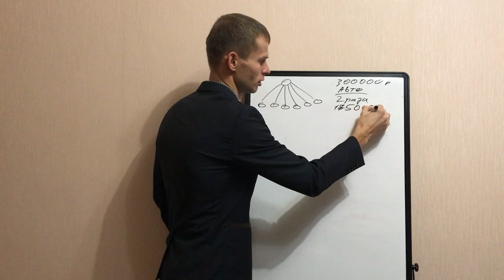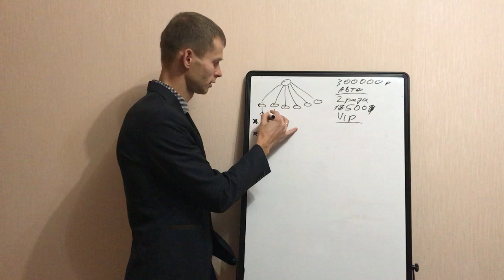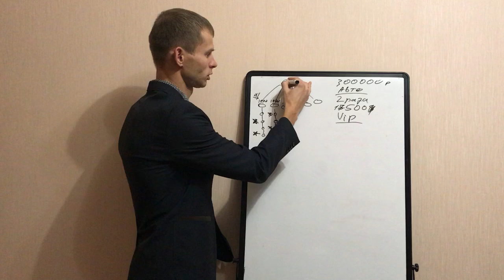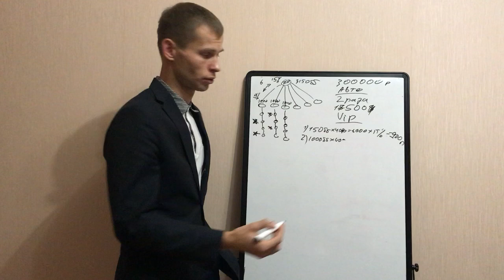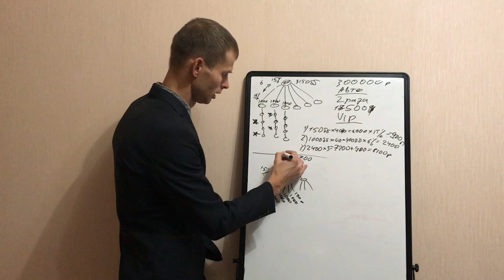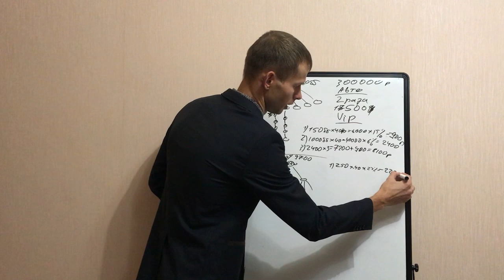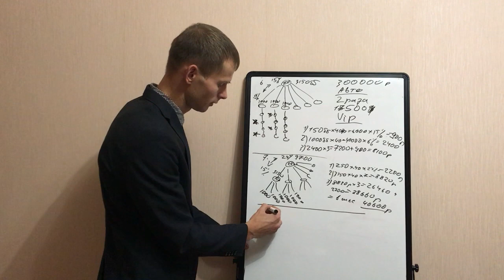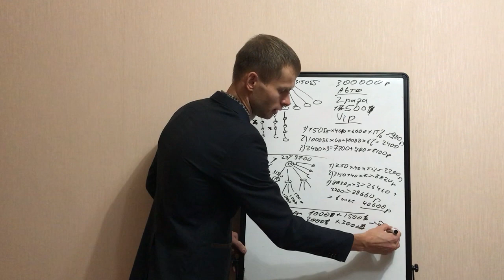Как зарабатывать 100 000 в месяц!!!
Делая правильные и понятные действия каждый день, вы добьётесь высоких результатов 🏆😎
Мы это уже сделали и можем научить каждого из вас💰 Делайте правильный выбор😉